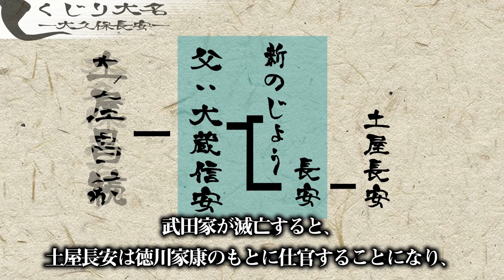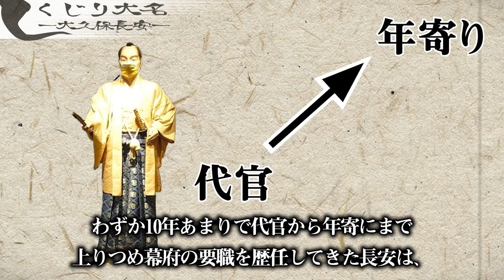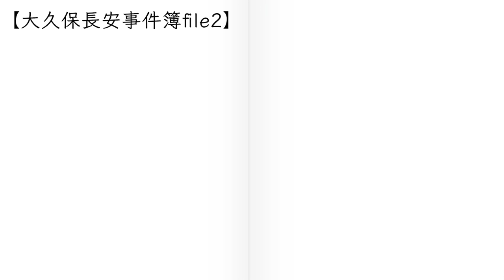【歴史解説】しくじり大名 大久保長安 名君か暗君か？！【MONONOFU物語】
皆様、MONONOFU物語へようこそ！！
今回の動画は【歴史解説】しくじり大名　大久保長安　名君か暗君か？！【MONONOFU物語】をお送りいたします。
～目次～　お好きな場面からご視聴下さい。
0:03 しくじり大名　大久保長安とは
1:25 長安①
2:34 長安②
5:34 長安③
7:07 大久保長安事件簿　file1
9:55 大久保長安事件簿　file2

【歴史解説】戦国・名将の初陣５選！あの名将も最初は初心者だった！！【MONONOFU物語】

【歴史解説】しくじり大名　佐々陸奥守って誰？なぜ彼は利家の様になれなかったのか？【MONONOFU物語】

【歴史解説】戦国・もういやだ！主君の元から出奔！？復活した武将　5選【MONONOFU物語】

【歴史解説】戦国時代、最も恐ろし過ぎる○され方をした人物 5選！第二弾！！【MONONOFU物語】

【歴史解説】戦国武将・最弱選手権！　最も戦いが下手だったのは誰？【MONONOFU物語】

【歴史解説】戦国最強の武将５選！圧倒的武勇を誇った戦国最強の男達！【MONONOFU物語】

【歴史解説】戦国時代、最も恐ろし過ぎる○され方をした人物 5選【MONONOFU物語】

BGM
曲(title)：akatsuki-japan